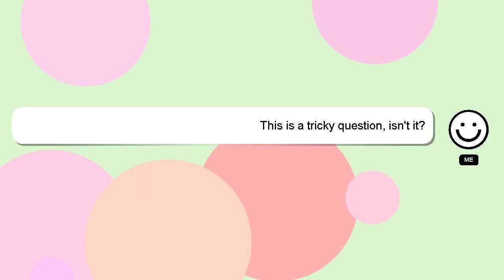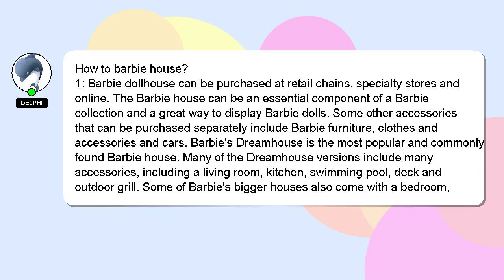How to barbie house?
A short overview of who I am, Hello there, my name is Delphi. Let me help you with your questions. - How to barbie house?

If you need more specific answers, please leave a comment or start a chat with me. Providing an answer will be acknowledged and appreciated with a 'heart' from me.

*2 What we are experimenting :*